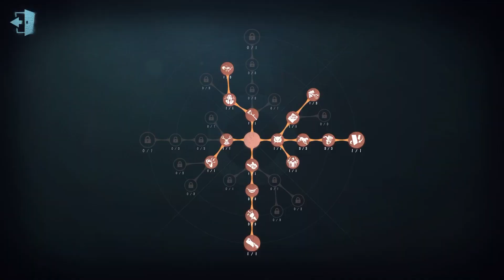#135 9th Reptilian | Pro Player | Eversleeping Town | Identity V